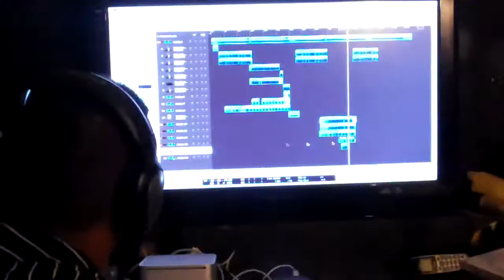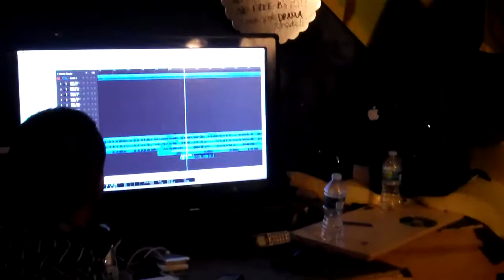EASYGREEN AND YOTTA AT LIGHTSOUT ON 4VISION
4VISION AT LIGHTSOUT